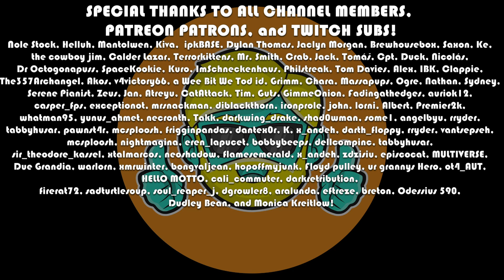DARKEST DUNGEON II | Let's Play | Full Release | Episode 3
This series features full gameplay of the the full release of the sequel to the macabre and iconic Darkest Dungeon, Darkest Dungeon II. I played a little of this in Early Access, and am now checking back in on Darkest Dungeon 2 to see what has changed. Is it more balanced? Are the relationships easier to manage? Let's find out!

Come see me play the Full Release of Darkest Dungeon II for the first time!